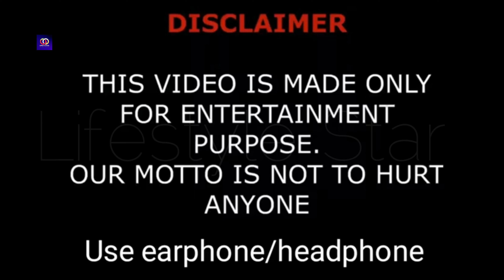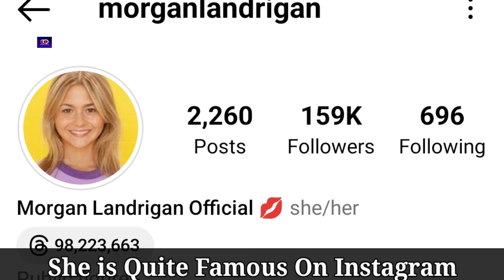Morgan Landrigan Lifestyle (Chicken Girls) Biography, Relationship, Family, Net Worth, Age, Facts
Morgan Landrigan Lifestyle (Chicken Girls S11) Biography, Relationship, Family, Net Worth, Age, Facts

Welcome to our exclusive video featuring the talented and charismatic Morgan Landrigan! Known for her role in Chicken Girls on Brat TV, Morgan has won over audiences with her captivating performances and charming personality.

In this video, we take a deep dive into the life of Morgan Landrigan off-screen. From her biography to her relationships, family, net worth, age, and some intriguing facts - we've got it all covered!

Get an insider's look into Morgan's lifestyle and discover what makes her shine. Learn about her journey to fame and how she navigates the challenges of balancing her personal life with her thriving career.